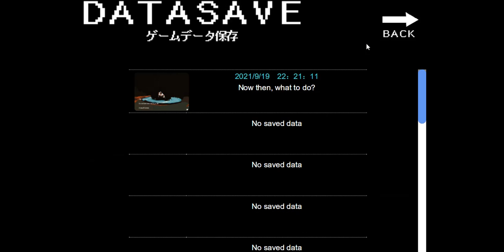All Choices Gets You Killed | Kubitori Sarasa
Kubitori Sarasa Is a game where you are lost in the snow and sum girl with the kimono gives you shelter and meal abd you get 3 options but u die anyway so what gives.